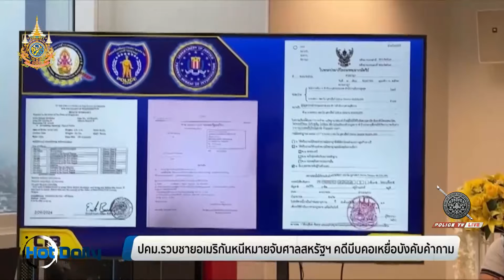ปคม.รวบชายอเมริกันหนีหมายจับศาลสหรัฐฯ คดีบีบคอเหยื่อบังคับค้ากาม | Hot Daily News 07 พ.ค.67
ตำรวจกองบังคับการปราบปรามการค้ามนุษย์ บุกรวบหนุ่มอเมริกัน หลบหนีคดีบีบคอเหยื่อสาวปางตาย บังคับค้ากามหลายคดี หนีหมายจับกบดานไทย